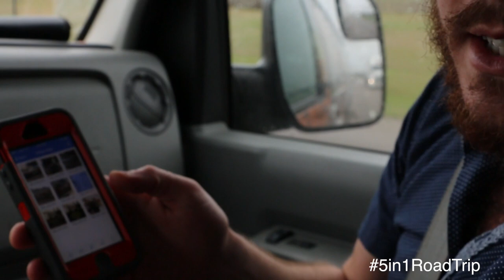5in1RoadTrip to SXSW Music 2015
Our client, Kingston Technology, partnered with the Green River Ordinance band and The Gabbie Show to launch the inaugural 5in1RoadTrip to SXSW. The road trip, created to promote the 5-in-1 MobileLite Wireless G2, went from Dallas, on March 18, to Austin, and returned on March 21, 2015.